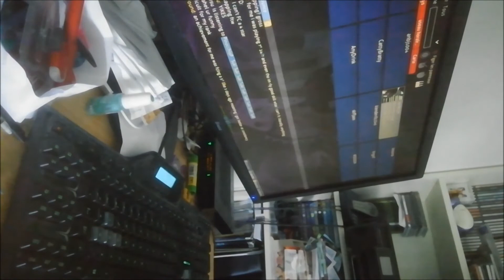TOKYO TEDDY BEAR (OSU! MANIA 4K) 3,37 Stars.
Première vidéo sur osu! mania. J'espère qu'elle vous plaira.